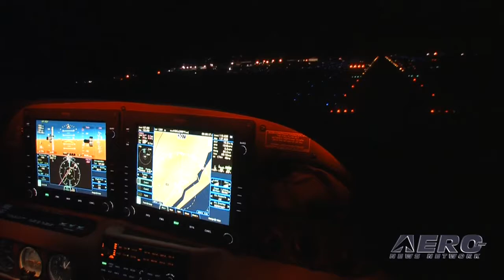Aero-TV: Safety Tip of the Week - Skip Koss, Understanding Battery Airworthiness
Concorde Battery's Skip Koss Discusses System Safety

As a battery and electrical systems expert, Skip Koss has seen it all when it comes to the power that keeps today's aircraft in the sky.  Recently, however, Koss has grown concerned over the increase in aircraft that apparently consume power even when all systems appear to be off.  These "parasitic loads" can be considerable, draining the battery to the extent of even permanent damage.  Koss joins Aero-TV in the last of his safety tips to explain how general aviation pilots can address this potentially dangerous problem.

"Concorde Battery Corporation is a leading manufacturer of premium quality lead-acid batteries. The present product lines include valve regulated (sealed) lead-acid batteries (VRB) for aircraft, marine, medical, telecommunications, emergency backup, and photovoltaic applications as well as flooded lead-acid batteries for commercial and military aircraft.

Since 1979 Concorde Battery Corporation has manufactured aircraft batteries and batteries for shipboard use by the U.S. Military. Concorde Battery Corporation has provided the Department of Defense with over 150,000 military batteries manufactured to rigid quality requirements. Concorde Batteries have been adopted by worldwide militaries including Canadian, British, Australian and Italian air forces."